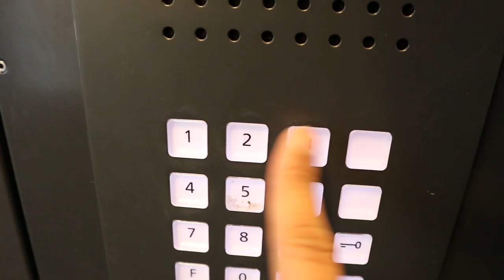Challenges faced by students while STUDYING IN GERMANY!!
Hello everyone! In this podcast two of my friends Aapara and Leti from INDIA and ALBANIA are sharing their experiences and challenges they faced during 1.5 year of stay in  Germany.